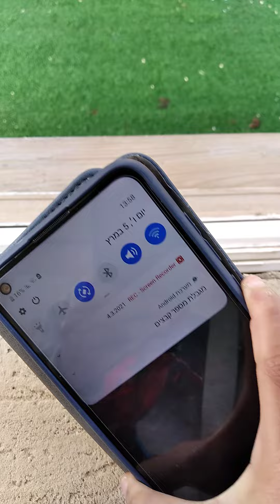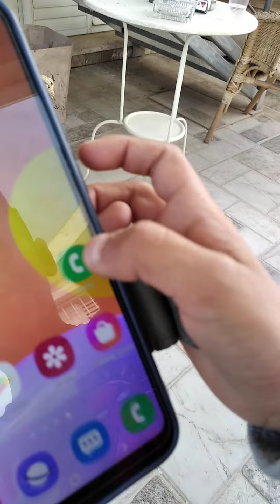קונים טלפון חדש